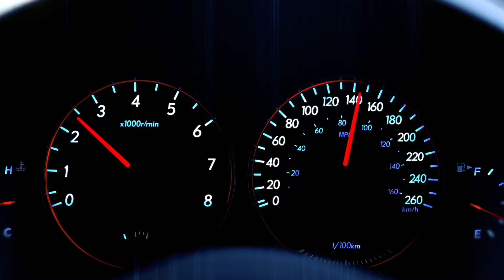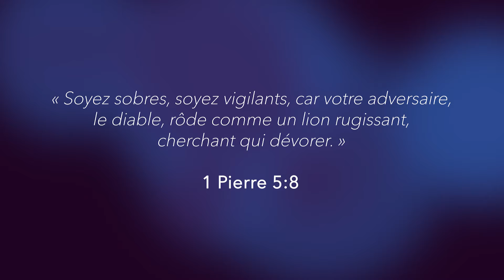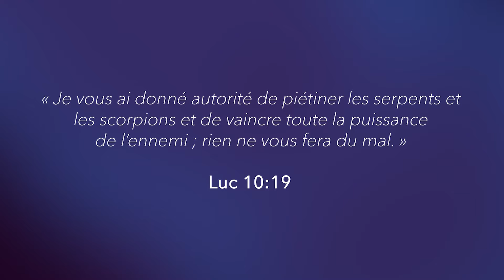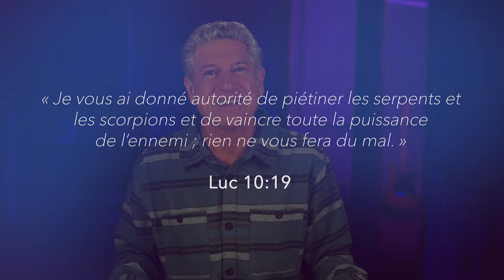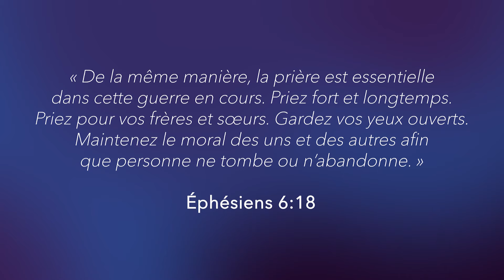Remporter la victoire dans votre guerre spirituelle | Apprendre les Écritures par cœur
Un ennemi caché, une guerre invisible, et les armes puissantes que le Tout-Puissant nous a données pour triompher dans votre combat spirituel !

Nous sommes impatients de lire vos commentaires et suggestions concernant les prochaines vidéos de mémorisation des Écritures.

Consultez notre cours d’introduction en ligne de 7 jours sur la mémorisation des Écritures

Pour en savoir plus sur notre ministère, visitez notre site Web

Merci de regarder notre chaîne Heavenworks en français ! Consultez nos autres vidéos pour découvrir d’autres techniques, conseils et astuces de mémorisation des Écritures !

G6NVVPUWUZCGASSD